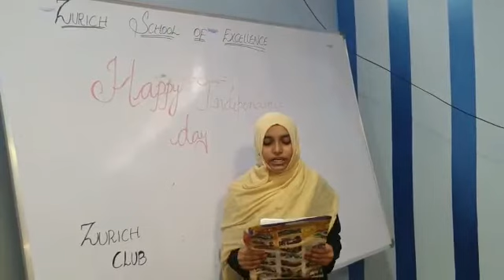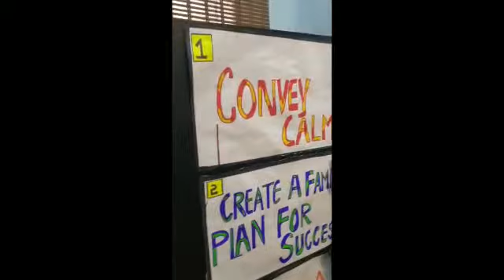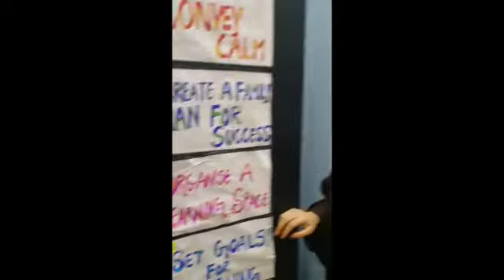Zurich school of Excellence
Launch of Zurich club and digital celebrations of independence day